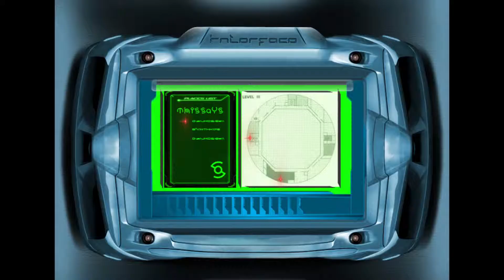Locus Amoenus Week 5 Recap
Strange sci fi role play adventure--session 5